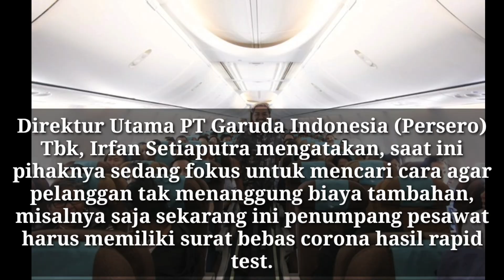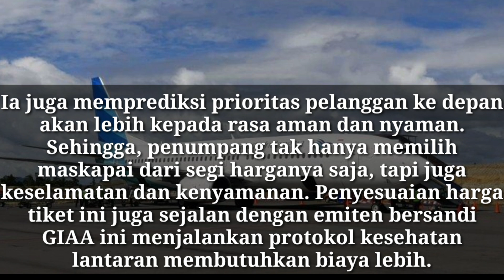Jangan kaget bila tiket Garuda semakin mahal, ini alasannya..simak beritanya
Kementerian Perhubungan memperbarui kebijakan batas angkut jumlah penumpang selama masa pembatasan sosial berskala besar (PSBB) transisi menjadi 70% dari semula 50%.
Namun peningkatan batas maksimal jumlah penumpang dianggap belum menjadi solusi bagi industri penerbangan. Oleh karena itu, PT Garuda Indonesia Tbk (GIAA) tengah bersiap merevisi harga tiket penerbangan.
Direktur Utama PT Garuda Indonesia (Persero) Tbk, Irfan Setiaputra mengatakan, saat ini pihaknya sedang fokus untuk mencari cara agar pelanggan tak menanggung biaya tambahan, misalnya saja sekarang ini penumpang pesawat harus memiliki surat bebas corona hasil rapid test.
Menurutnya, dengan adanya tambahan biaya bagi pelanggan dapat memangkas jumlah penumpang. Kalaupun tingkat okupansi terisi penuh sebesar 70%, emiten ini masih harus menutup kehilangan keuntungan.
"Pertanyaannya adalah, apakah ada biaya yang bisa diturunkan? Apakah harga avtur bisa diturunkan, atau harga parkir juga bisa diturunkan?" ungkapnya pada saat diskusi online, Selasa (9/6).
Selain menekan biaya operasional, sambungnya, menaikan harga tiket juga bisa menjadi salah satu alternatif bagi perusahaan ini.
Ia mengaku pihaknya masih membahas mengenai penyesuaian harga tiket.
Yang jelas, Irfan memastikan kalaupun ada kenaikan harga tiket maksimal 20%. "Kalau kami naikkan maksimum 20% enggak sampai dua kali lipat," tambahnya.
Ia juga memprediksi prioritas pelanggan ke depan akan lebih kepada rasa aman dan nyaman. Sehingga, penumpang tak hanya memilih maskapai dari segi harganya saja, tapi juga keselamatan dan kenyamanan. Penyesuaian harga tiket ini juga sejalan dengan emiten bersandi GIAA ini menjalankan protokol kesehatan lantaran membutuhkan biaya lebih.
Tak hanya melakukan efisiensi, untuk mendulang pendapatan GIAA dengan menggejot pendapatan dari kargo. Perusahaan ini mengoptimalkan bisnis angkutan pengiriman kargo dan memasang target pergerakan traffic yang lebih tinggi.
Sepanjang tahun 2019, PT Garuda Indonesia Tbk berhasil membalik posisi rugi menjadi laba. GIAA mengantongi laba yang dapat diatribusikan pada pemilik entitas induk sebesar US$ 6,99 juta, dari sebelumnya yang masih mencatat rugi hingga US$ 231,13 juta.